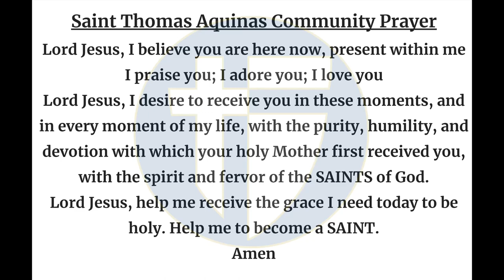The Halo Morning Show 5/15/24